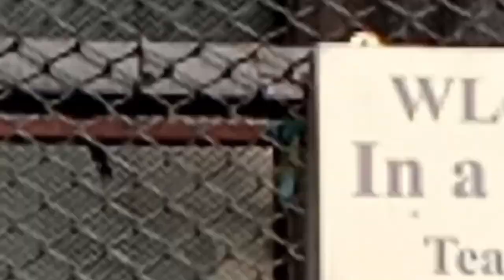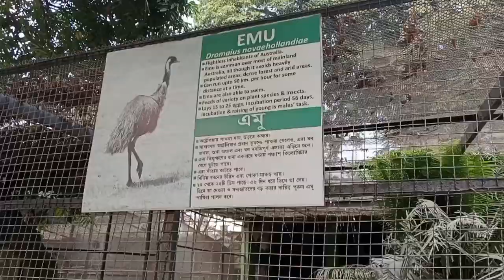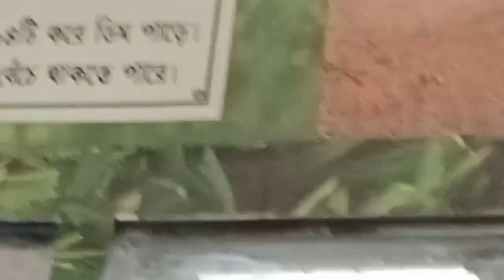চিরিয়াখানার vloge vedio